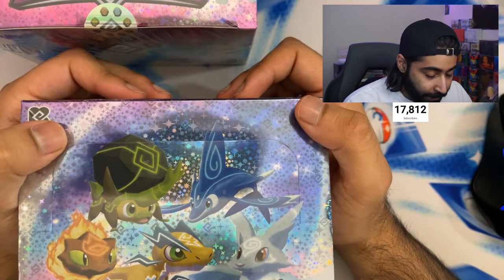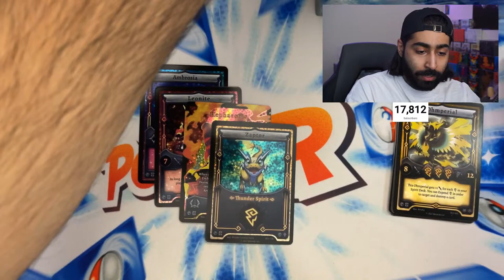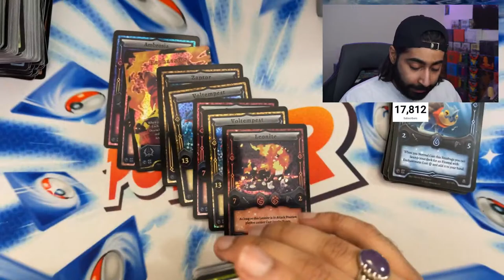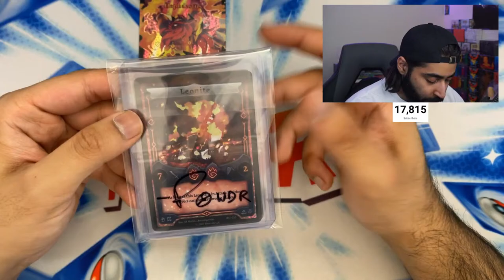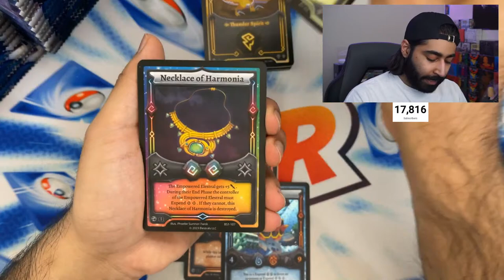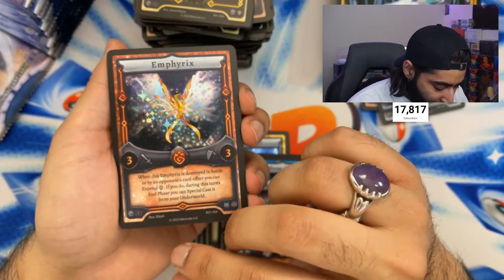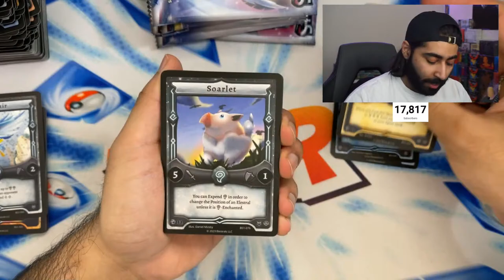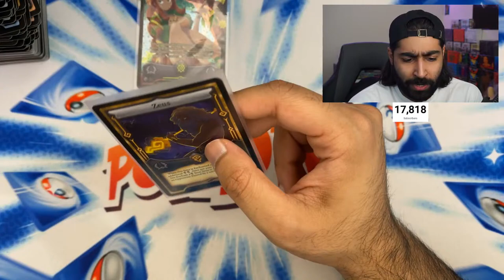Opening ELESTRALS...the HOTTEST NEW TCG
Opening ELESTRALS...the HOTTEST NEW TCG ! Elestrals is taking the TCG world by storm! With Yugioh, Magic the Gathering, Pokemon TCG fanatics trying Elestrals! Folks are realizing how awesome ELESTRALS truly is!

⬇️Wanna send mail?📦📬 Send it here⬇️
PowdrTCG
60 Newtown Rd
PMB #253

Pokemon Card prices shown and talked about in my videos are always estimate prices. Prices for Pokemon Cards change and vary depending on multiple variables. Pokemon Card Prices shown or talked in my video are not end all be all. Pokemon Card prices shown or talked about in my videos are constantly fluctuating. For more information about Pokemon Card prices a great resource to visit is